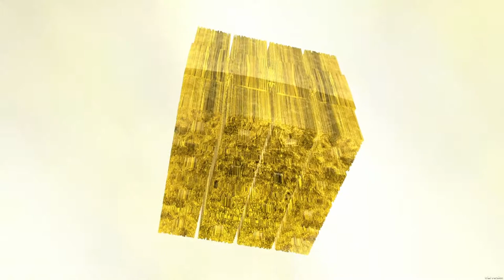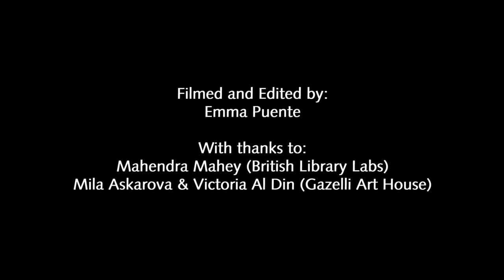Imaginary Cities by Michael Takeo Magruder: BL Labs Residency – Sharing Event at Gazelli Art House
Michael Takeo Magruder, British Library Labs artist-researcher in residence, shares work in progress from his ‘Imaginary Cities’ project at Gazelli Art House, London. 30 March 2017